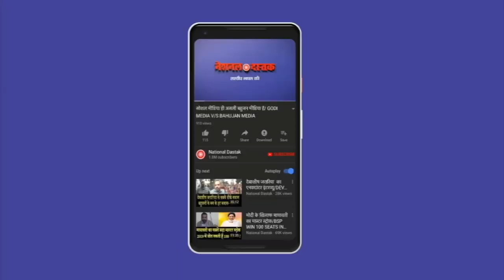डॉ रतन लाल और सुभाषिनी की खास बातचीत /BIG EXPOSE BABA SAHAV OR VAPANTH